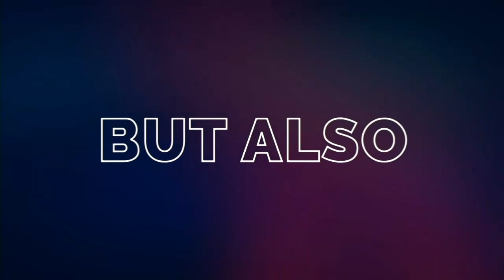De felle Summer Designs van Yessica zijn prachtig! - Magnetic Online e-Workshop (18 mei 2020)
Heb jij inspiratie nodig voor prachtige zomer designs? Yessica Padberg inspireert je met prachtige felle designs gemaakt met stamping, handpainting en AirNails. Van makkelijk en snel, naar wat ingewikkeldere en uitgebreide designs.